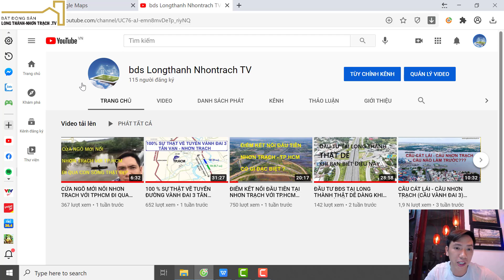TOÀN BỘ QUY HOẠCH NHƠN TRẠCH - BẠN SẼ TỰ TIN KHI ĐẦU TƯ TẠI NHƠN TRACH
Thắng phải làm video này ngay vì Nhơn Trạch sắp kết nối với TPHCM rồi Bạn ah. Nhơn Trạch sẽ sang trang nên video này Thắng sẽ nói rõ về quy hoạch Nhơn Trạch, sẽ thật là tốt cho Bạn khi Bạn có cái nhìn tổng quát
Thắng chúc Bạn có 1 kỳ lễ vui vẻ!
HÃY CỨ SỐNG CHÂN THÀNH, CÁI GÌ TỚI RỒI SẼ TỚI!

Tới Nhơn Trạch Long Thành Alo Thắng chúng ta cùng cafe nhé!